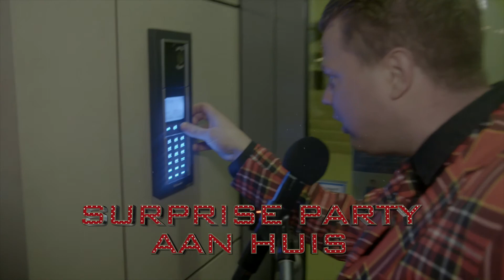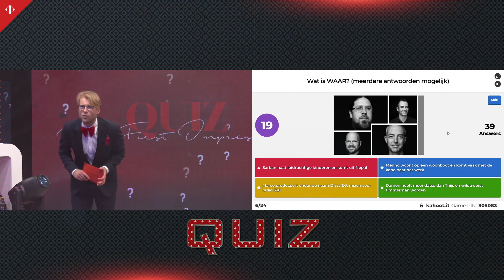First Impression - RED Sensation online kerstborrel 2020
Ook bij een kerstborrel zijn? Bekijk alle vacatures op